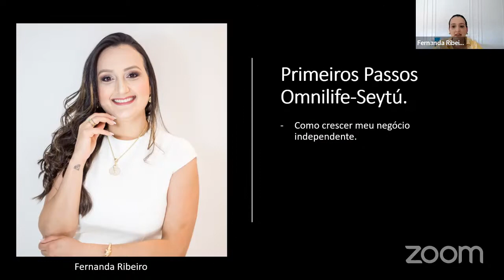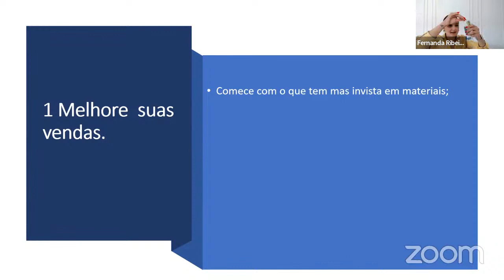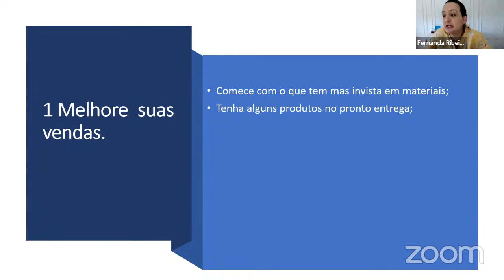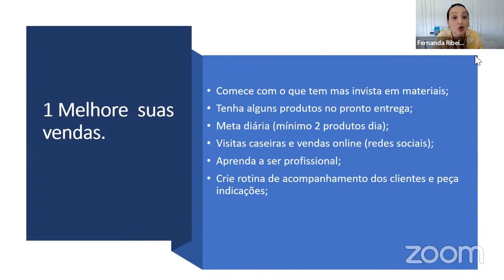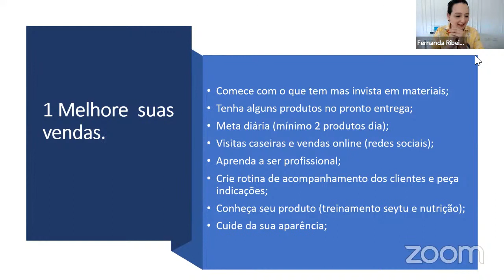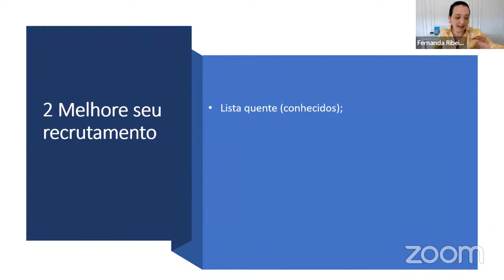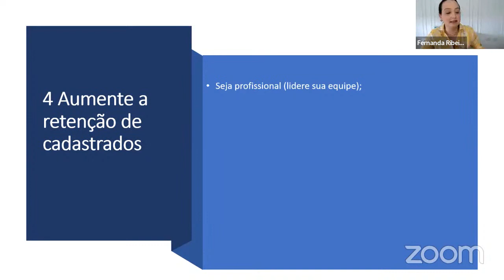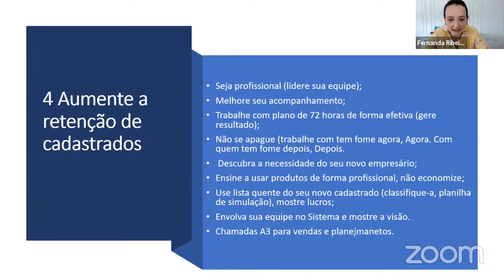Apresentação Omnilife Seytú